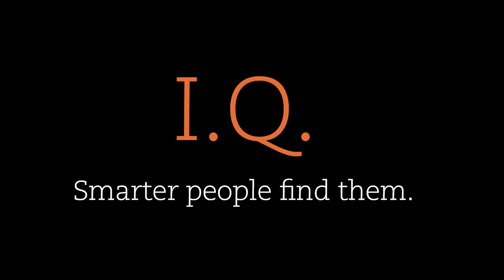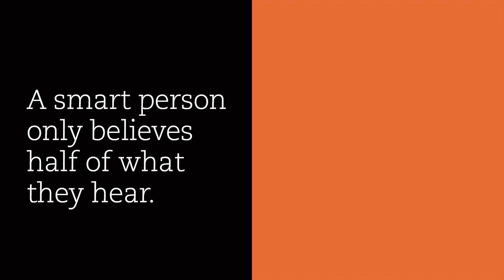Investing in the future: Trends in technology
Livewire gives investors direct access to the stock ideas, research and exclusive insights of hundreds of Australia’s leading investment professionals.
To access more exclusive market content and to receive the top three insights each day, register for FREE